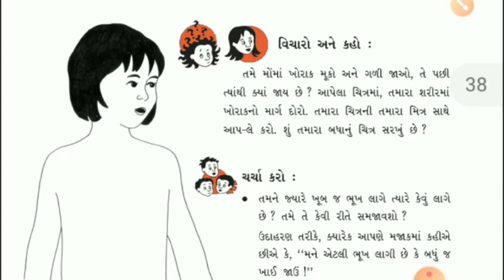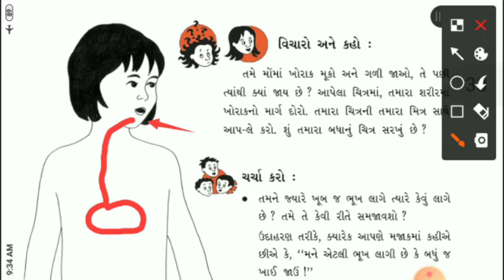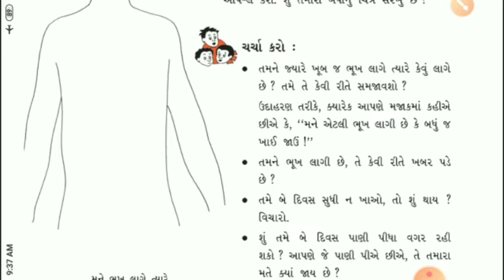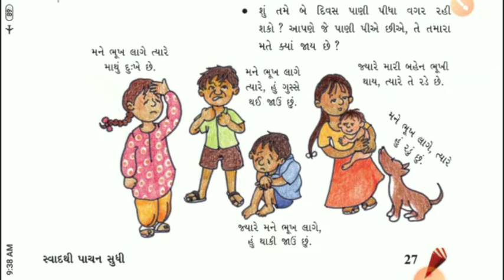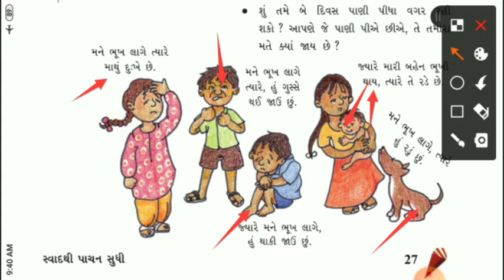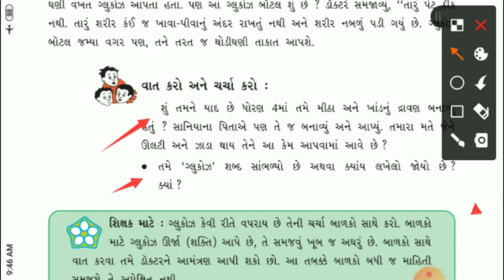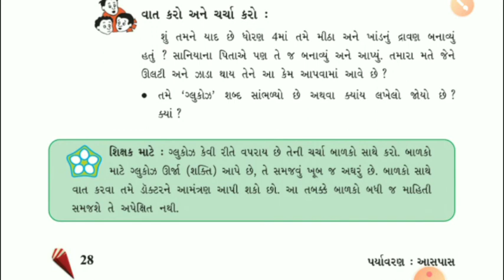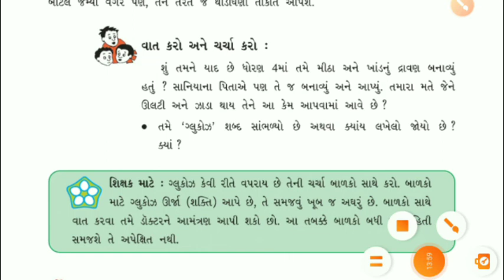ધોરણ-૫, વિષય-આસપાસ,(પાઠ-૩, ભાગ-૩)